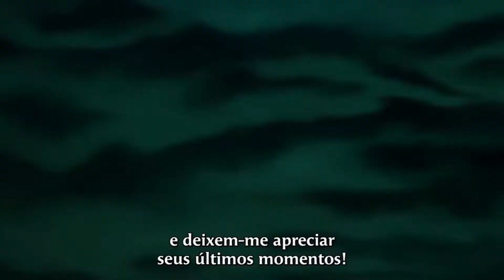one piece 1026 「Middle of the night」AMV